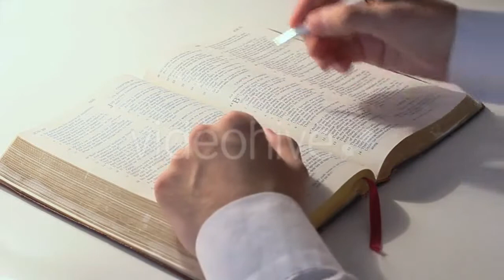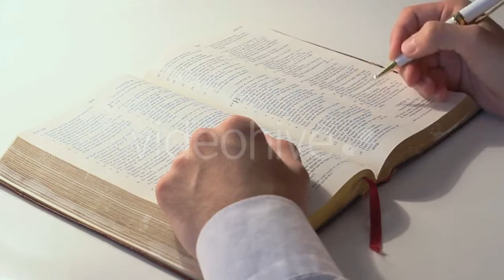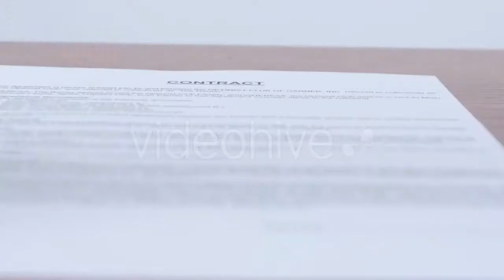Saxophonist Performs Jazz On Saxophone by - (people) - Stock Footage | Mega Pack +40 items